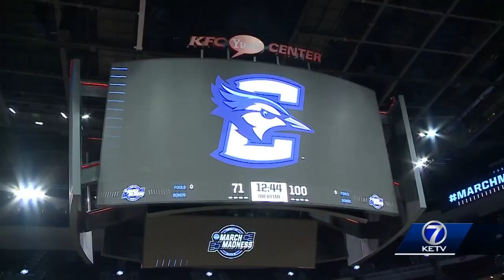Band of brothers: Sophomore Jays ready for the Princeton Tigers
Creighton's ready to take on Prince in the sweet 16 of the NCAA tournament.